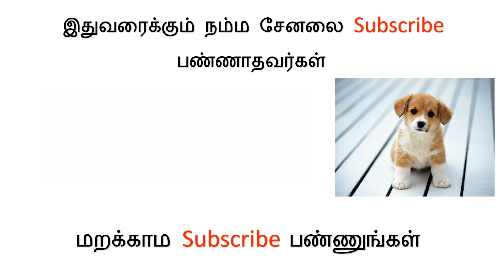Types of Favorite Tik Tokers Month Wise